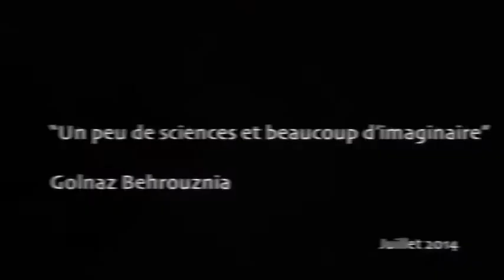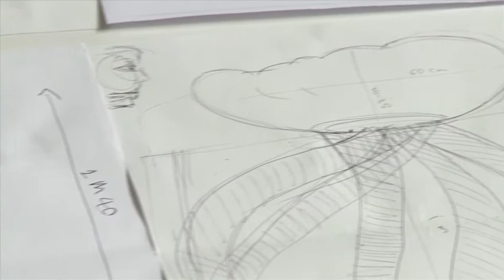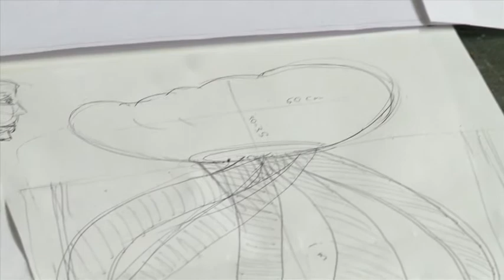Connexa viva, prototype du projet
Golnaz Behrouznia prépare un prototype pour son projet "Connexa viva", en partenariat avec l’équipe de Science-Animation à Toulouse.
« Connexa viva » est un ensemble de volumes de formes organiques à l’intérieur desquels des créatures virtuelles réagissent au toucher des spectateurs.
Ce projet artistique lie la sculpture, la création numérique ainsi que la recherche biologique.